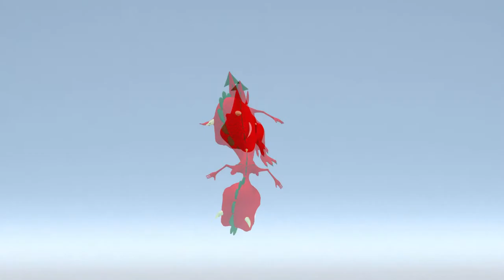Dragon Savers Credit Union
Promotional animation for Credit Union  - cinematic release via Pearl & Dean